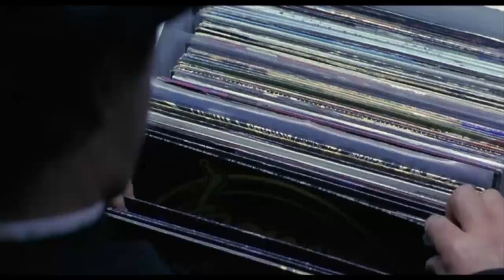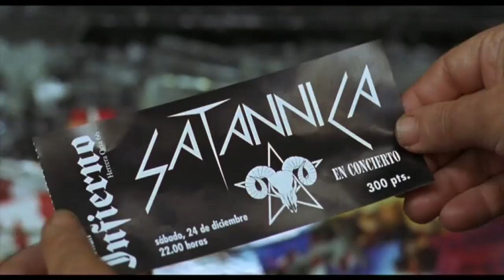EL DíA DE LA BESTIA. Secuencia 2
1995 104 minutos Comedia / Humor
   España, Italia
   Dirigida por Álex De La Iglesia
   Interpretada por Álex Angulo, Armando De Razza, Santiago Segura, Terele Pávez, Nathalie Seseña, María Grazia Cucinotta, Gianni Ippoliti, Jaime Blanch, David Pinilla, Antonio Dechent

El padre Ángel Berriatúa, tras más de veinticinco años de estudio, llega a la conclusión de que el Anticristo nacerá el 25 de Diciembre de 1995. Llega a Madrid y ayudado por el heavy José Mari, se pone en contacto con el Profesor Cavan, el único que puede abrir el camino hasta Satán.